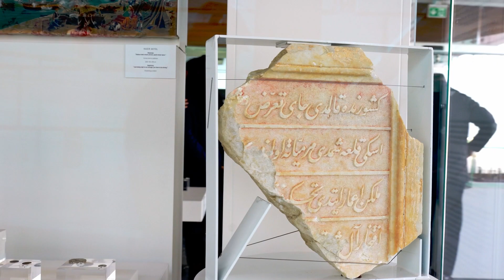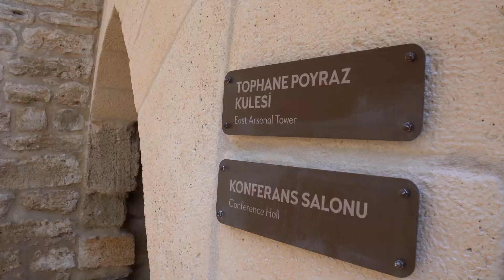Seddülbahir Kalesi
Cumhuriyet'in 100. yılında restorasyonu tamamlanana Seddülbahir Kalesi, 18 Mart 2023 tarihinde Cumhurbaşkanımız Sayın Recep Tayyip Erdoğan tarafından açılmıştır.